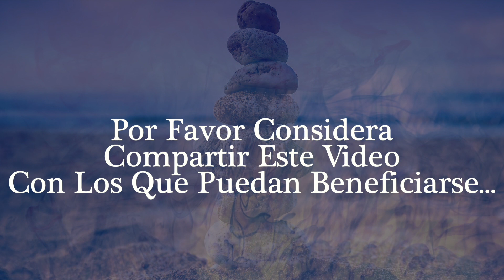Meditación Guiada para Reducir la Ansiedad en 5 Minutos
Elimina la ansiedad de tu vida. Para ello es necesario vivir en el presente y aprender a relajar tu cuerpo y mente. Hoy te traigo una Meditación Guiada para relajar cuerpo y mente y reducir la ansiedad.

Soltar el pasado día a día es fundamental no solo para protegernos de la ansiedad sino para vivir más en el presente y ser más productivos, más eficientes, tener una mayor concentración y por supuesto sentirnos más tranquilos y relajados a pesar de llevar un día ajetreado... ¡Qué la disfrutes!

 ¡Qué la disfrutes!

¡Te deseo todo lo mejor!
¡MERECES SER FELIZ AHORA!

Espero que te guste esta meditación guiada para la Ansiedad. Crea la vida que sueñas en plenitud y bienestar, accediendo ya a todo el contenido disponible en mi canal y libérate del dolor, sana tu corazón, fortalece tu autoestima, reprograma tu mente y TRANSFORMA TU VIDA.

COMPOSICIÓN MUSICAL :
Wren - S.A. Karl

En mi pagina Raceves.com, encontrarás Asesorías Privadas con Roberto Aceves, Asesorías Privadas Personalizadas, Sesiones de Sanación, entrenamientos y cursos virtuales creados por Roberto Aceves.

Siempre están disponibles para ti las herramientas y técnicas que han ayudado miles de personas en todo el mundo: Herramientas de Psicología, Espiritualidad y Crecimiento personal, enmarcadas con el toque único y amoroso de Roberto Aceves.

Roberto Aceves constantemente está publicando material para que fortalezcas tu vida y crezcas en consciencia y plenitud síguelo en:

Para más información contacta a Roberto Aceves que estará encantado de asesorarte en:

Déjanos tus comentarios, nos encantará leerte.
☎ Si deseas una consulta o información sobre productos o servicios y eres de USA, llama al 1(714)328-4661

Gracias por visitarme y espero que hayas disfrutado este video de meditación para relajar la mente. ¡¡¡¡Espero que tengas un gran día!

No ver este video mientras conduce o maneja maquinaria.

Este canal utiliza meditaciones positivas, a menudo acompañadas de imágenes, sonidos de fondo y música de meditación, para permitirle un estado mejor de meditación y relajación, cambio interno, para eliminar bloqueos negativos y crear terapia de curación auto-guiada; con técnicas de los campos de hipnoterapia, psicoterapia moderna, trabajo de trance, relajación guiada, PNL, psicología cognitiva conductual, yoga, meditación de atención plena y ASMR.

Por favor, disfruta